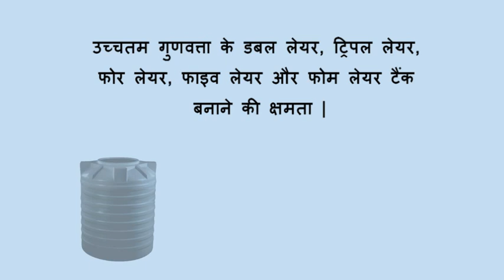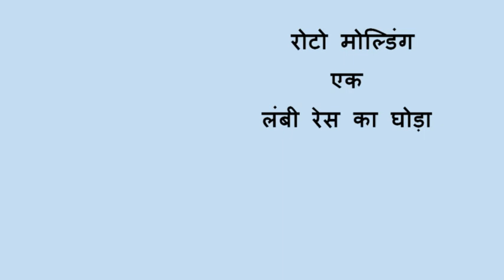Rotomoulding Advantage as compare to Blow Moulding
Rotational Moulded tanks are long lasting as compares to Blow Moulded tanks. Some reasons.